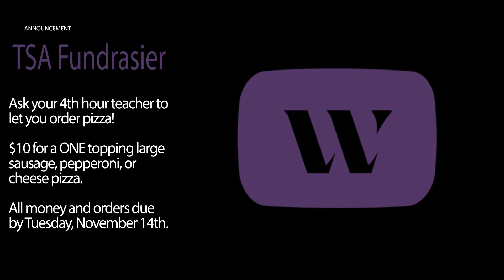Wildcat TV #11-Announcement Edition